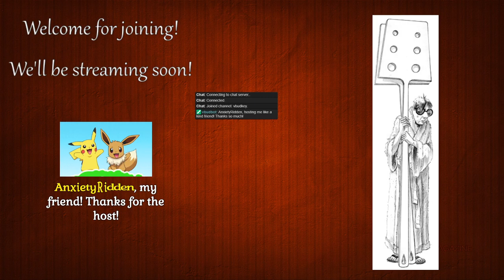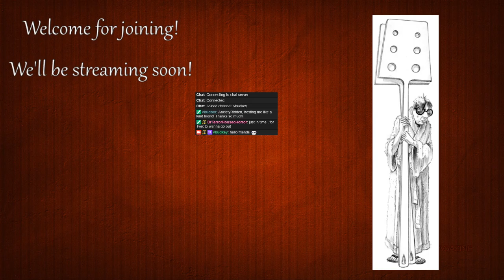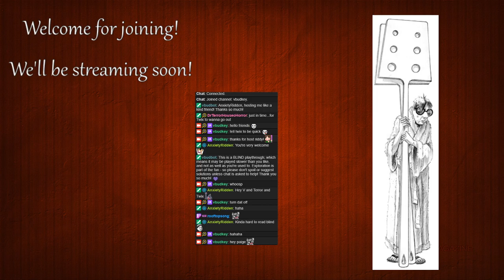A Series of Unfortunate Events #12: The Penultimate Peril by Lemony Snicket (Part 3)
Chapter 8: 7:21
Chapter 9: 37:39
Chapter 10: 1:11:48